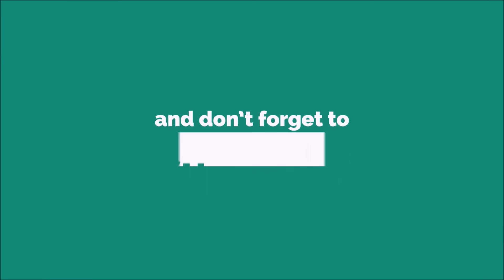액체괴물, 파워배틀 와치카 장난감 변신놀이 Slime And Watch Car Mini Car Toys игрушечная машина coche de juguete 퍼플토이박스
액체괴물 과 파워배틀 와치카 장난감 변신 놀이

Slime And Power Battle Watch-Car Mini Car Toys

Toys Cars Are Also Called: 자동차 장난감, 玩具车, Toy Cars, おもちゃの車, carros de juguete, voitures jouets, speelgoedauto, leke bil, legetøjsbil, Spielzeugauto, игрушечная машина, kereta mainan, тоглоомон машин, xe đồ chơi, кола играчка, leksaksbil, auto de juguete, leikfang bill, carr bréagán, o'yinchoq mashina, іграшковий автомобіль, macchina giocattolo, mobil mainan, autíčko, រថយន្តក្មេងលេង, autić, รถของเล่น, oyuncak araba, voiture-jouet, lelu auto, játék auto, لعبة سيارة, खिलौना कार, מכונית צעצוע

Korean Toys In Other Language:
韩国 玩具, 韓国 おもちゃ, เกาหลีใต้ ของเล่น, Игрушки Корея, Corée Jouets, Corea Juguetes, Hàn Quốc Đồ chơi, Korea Mainan, Korea Spielzeug, Coréia Brinquedos